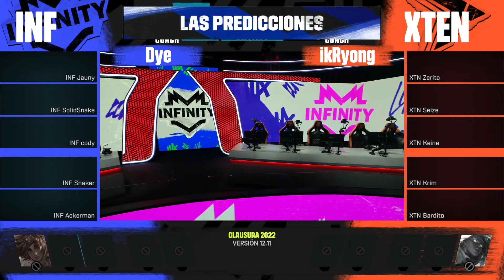INFINITY vs XTEN Esports - LLA Clausura 2022 - Semana 3 Día 1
INFINITY vs XTEN Esports // Semana 3 Día 1 // Liga Latinoamérica Clausura 2022 // Para más información y ganar drops visita